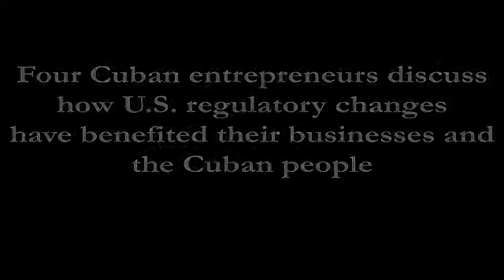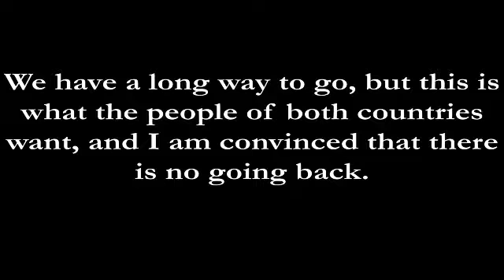Cuban private entrepreneurs discuss how U.S. regulatory changes have benefited the Cuban people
Four Cuban entrepreneurs describe how U.S. regulatory changes have helped their businesses and the Cuban people and urge President-elect Trump and the new administration not to reverse the U.S. regulatory changes that are broadly supported by the Cuban people.